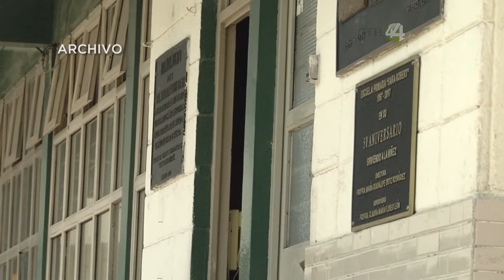Diez gobernadores, oficializan su semáforo Covid19 para el próximo regreso a clases